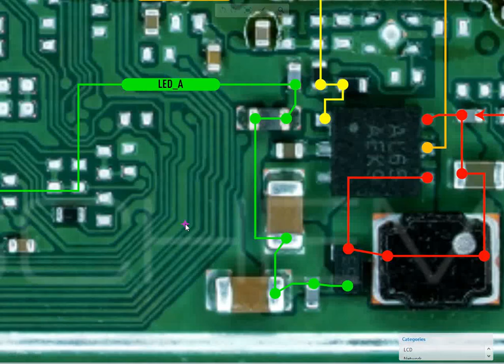vivo y22 lcd light problem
vivo y22 display light not working
vivo y22 blank screen
vivo y22 backlight issue
fix vivo y22 lcd light
vivo y22 display solution
vivo y22 lcd repair